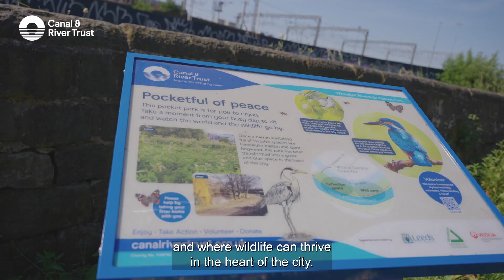Dr Amir Khan opens Whitehall Riverside Pocket Park in Leeds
Dr Amir Khan opens Whitehall Riverside Pocket Park in Leeds with the Canal and River Trust